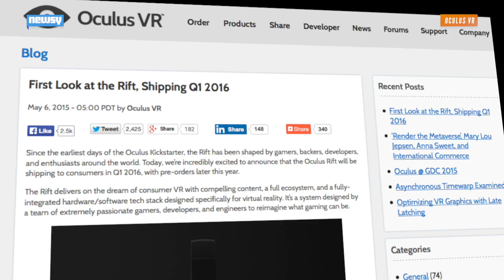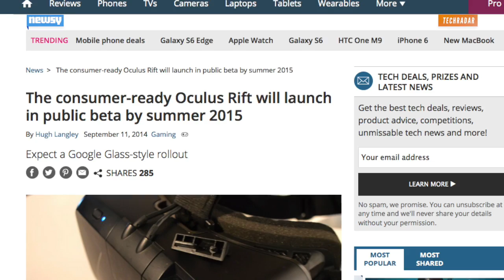Oculus Rift Approaches Reality With Early 2016 Release Date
Oculus says its Rift virtual-reality headset will debut between January and March 2016, its most narrow launch window yet.

Image via: Oculus VR